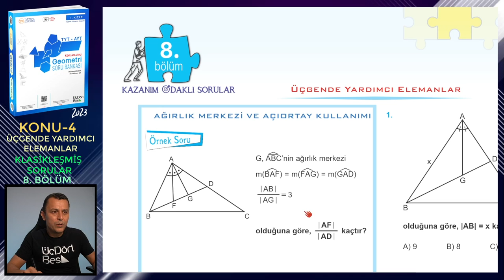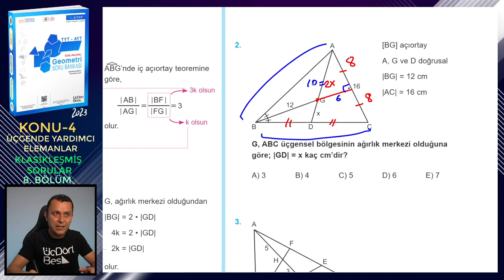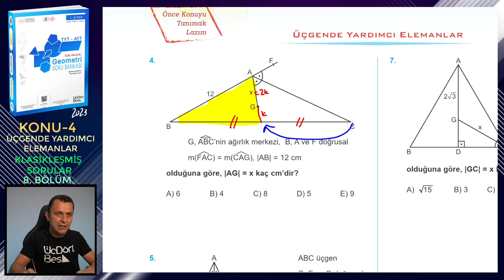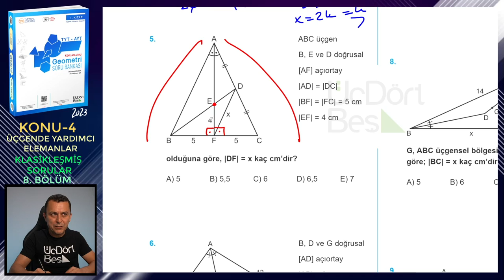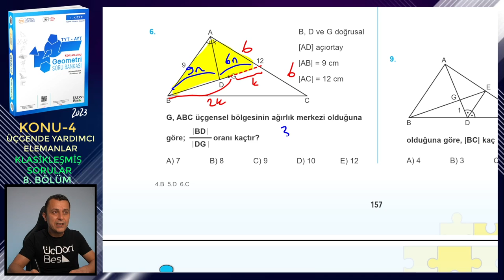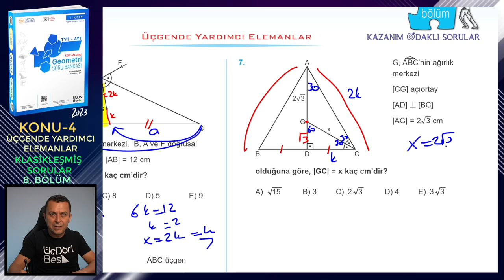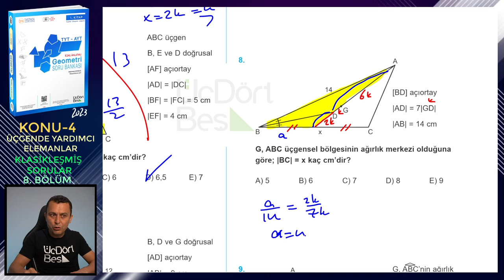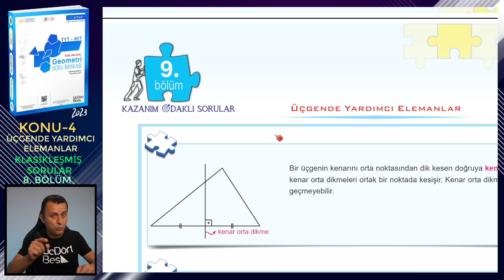8. BÖLÜM | KAZANIM ODAKLI SORULAR | ÜÇGENDE YARDIMCI ELEMANLAR | ÜçDörtBeş GEOMETRİ SORU BANKASI